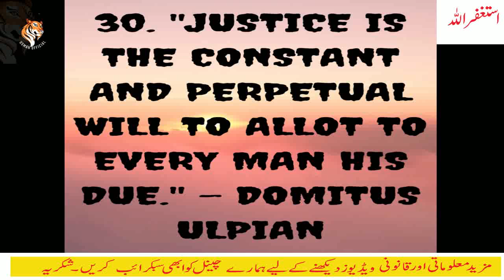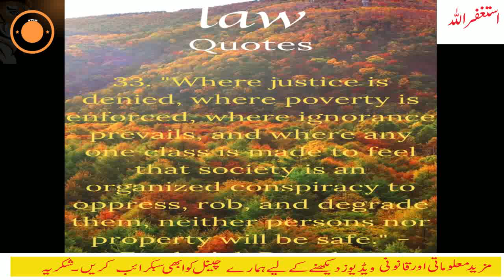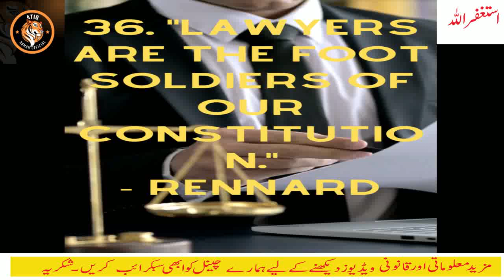Powerful Law Quotes | Legal Legends | Atiq Usman Official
Welcome to Atiq Usman Official! If you're looking for reliable and trustworthy legal guidance, you've come to the right place.

Title: "Inspiring Law Quotes: Wisdom from Legal Legends"
Description:
   Explore the profound world of jurisprudence and legal wisdom with our collection of captivating law quotes. Join us on a journey through the annals of legal history as we delve into the minds of legal legends and luminaries. Whether you're a law enthusiast, a student, or simply curious about the principles that shape our society, this video is a treasure trove of insight and inspiration.
   In this video, we've curated a selection of thought-provoking quotes that encapsulate the essence of justice, fairness, and the rule of law. From iconic figures like Abraham Lincoln and Ruth Bader Ginsburg to ancient philosophers like Aristotle and Cicero, you'll hear their timeless words that continue to guide the legal world today.
   Reflect on the significance of legal ethics, the power of advocacy, and the importance of upholding the principles that underpin our legal systems. These quotes offer valuable lessons for both aspiring lawyers and anyone interested in the profound impact of law on our society.
   Dive into the wisdom of the ages and let these law quotes inspire you to think critically about the principles that govern our world. Join us in celebrating the enduring power of words in the realm of law.

        Our channel is dedicated to providing you with the latest information and updates on a wide range of law and legal issues, from criminal law to civil litigation to business law and more. Our team of experienced attorneys and legal experts offers practical advice, tips, and strategies to help you navigate the complex world of law and protect your rights and interests.

Whether you're a law student, a practicing attorney, or simply someone looking for legal advice and guidance, we have something for everyone.